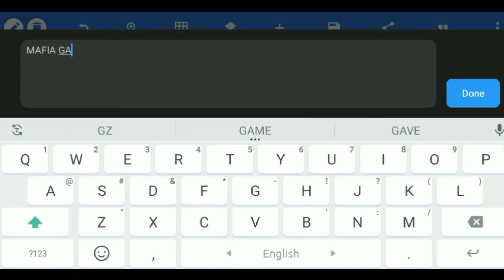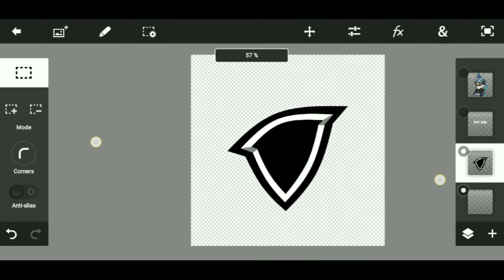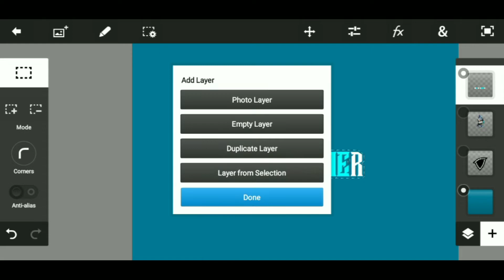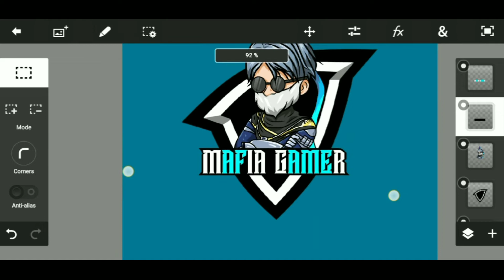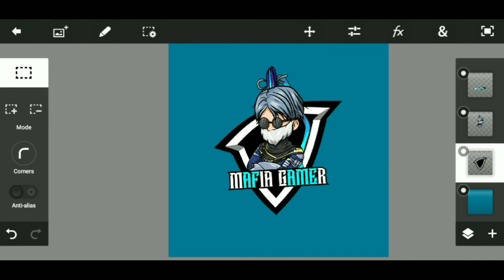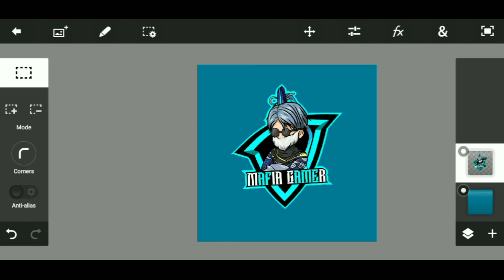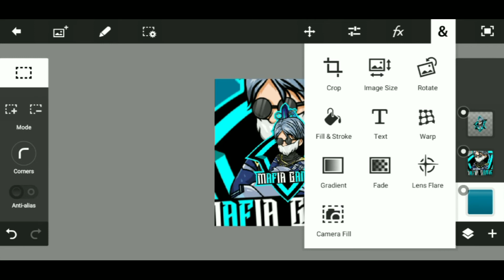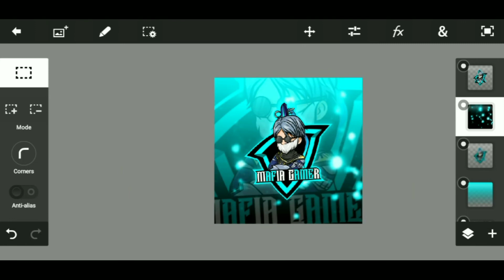HOW TO MAKE GAMING LOGO ON ANDROID || NEW TRENDING LOGO || 2022 BEST GAMING LOGO 🤩💥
____Hey Guys! Welcome to this Channel ❤️_____

🔴Important Notice 📢

🔴 APPS USED IN THIS VEDIO

      1. PIXELLAB   ( AVAILABLE ON STORE )

      2. Ps Touch  ( AVALABLE ON  GOOGLE )